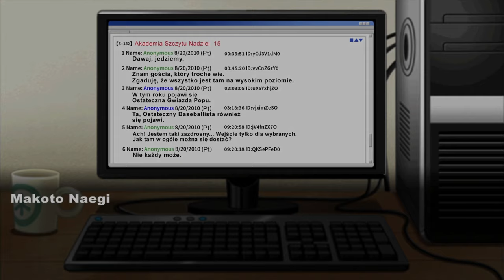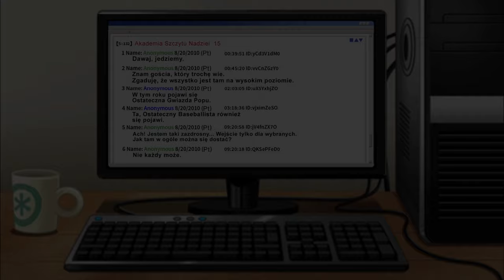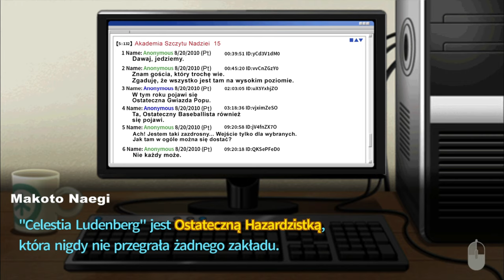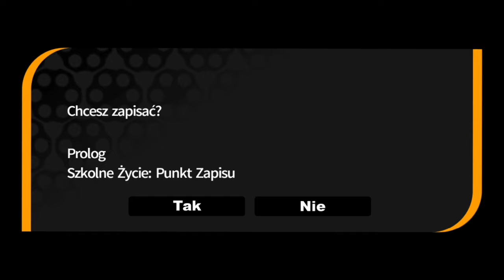[#2][PL] Danganronpa: Trigger Happy - A o to i nasz nowy dyrektor!